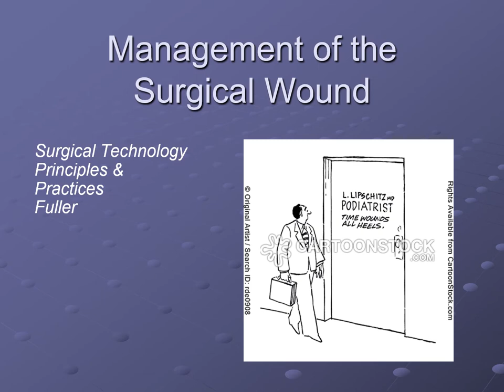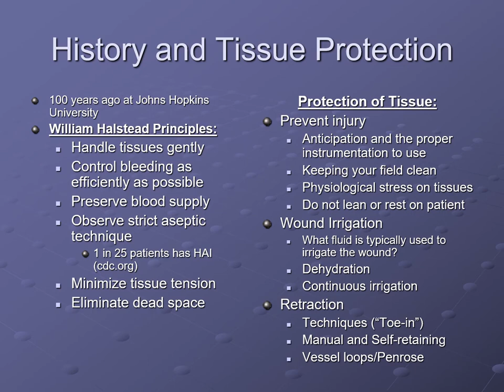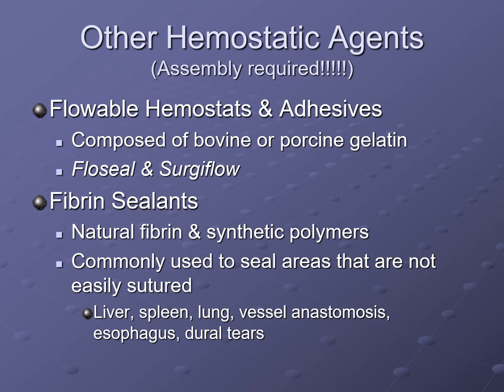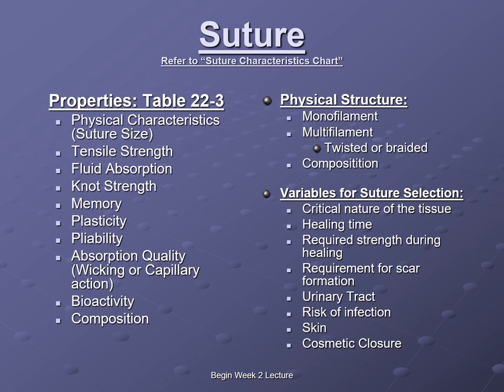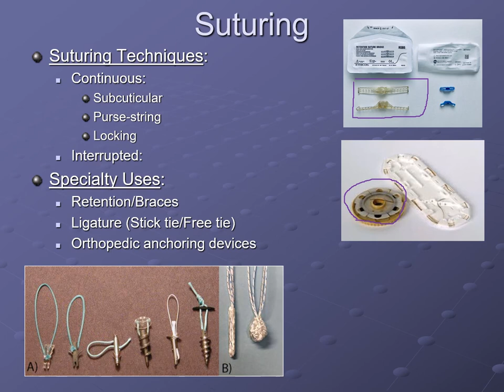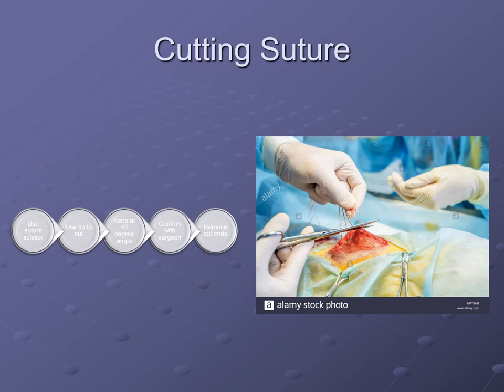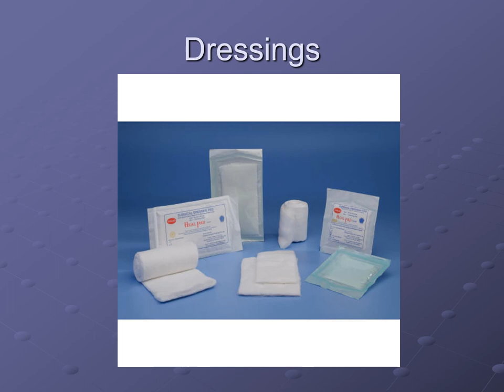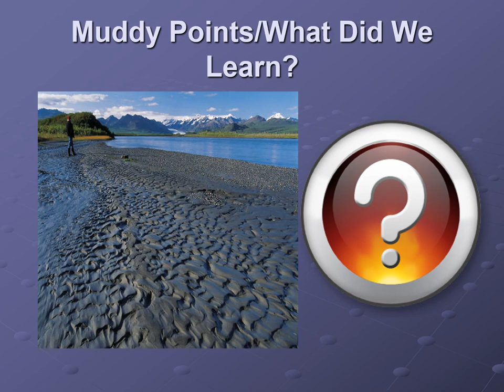Management of the Surgical Wound